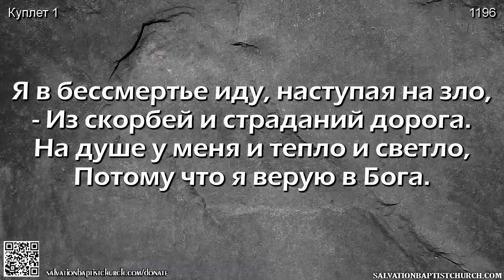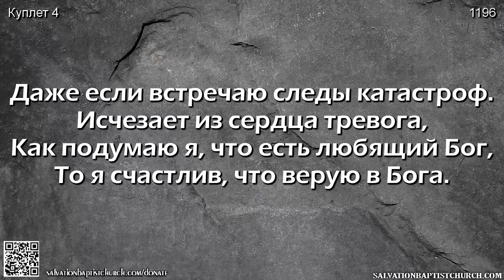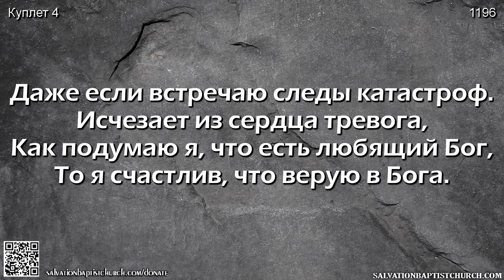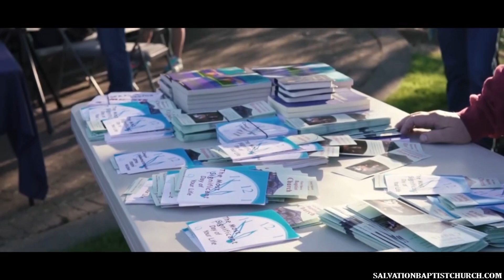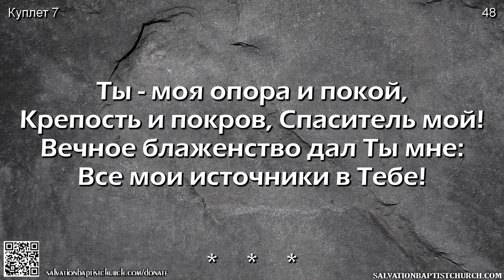08/15/2021. Служение 11:30AM. Церковь «Спасение», Edgewood, WA